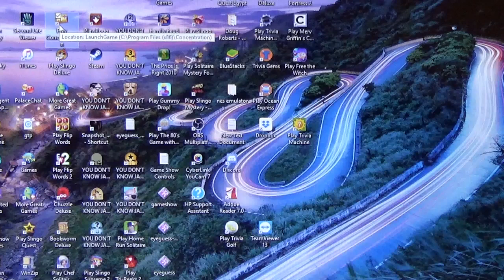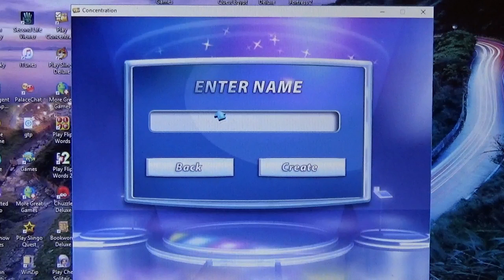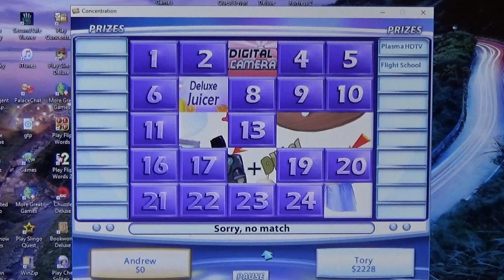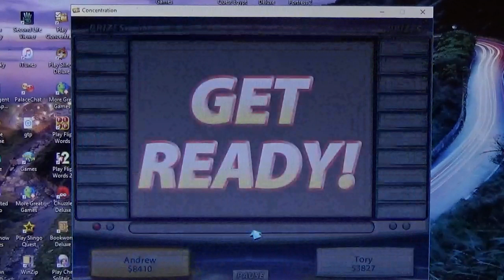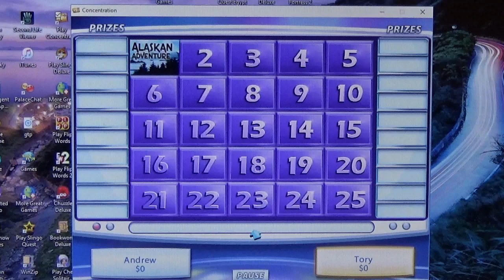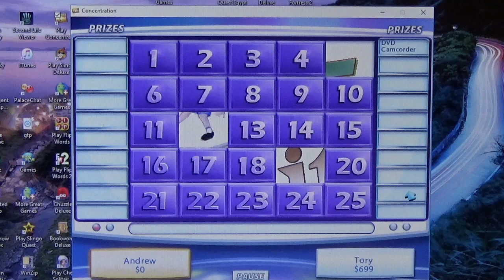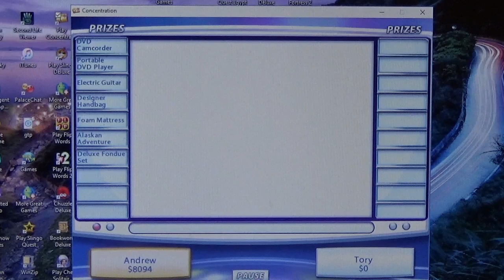rodney1279's Concentration Season 1 Episode 2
Welcome to Concentration. Andrew Hocking has a 1 game winnings total of $35,330 and he is playing against Tory Trahan.